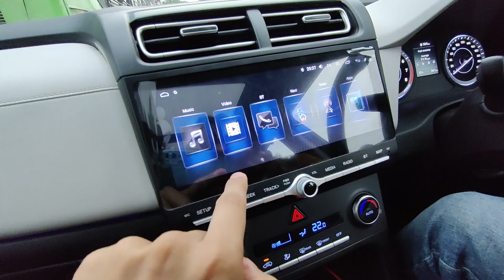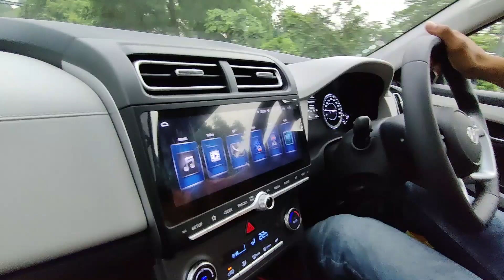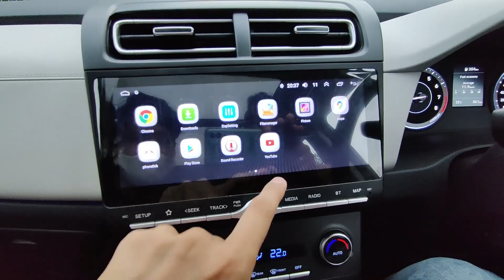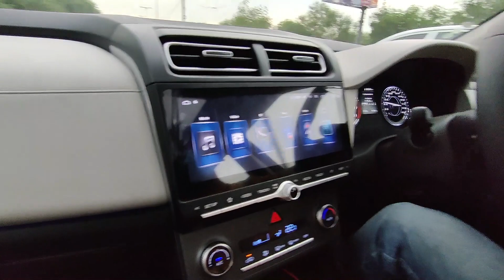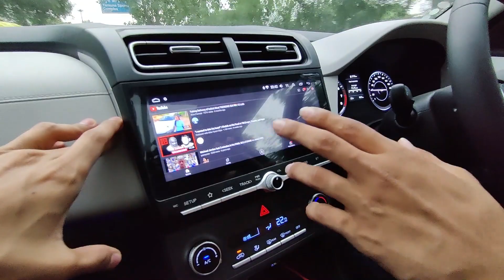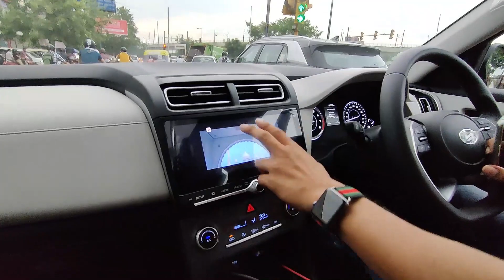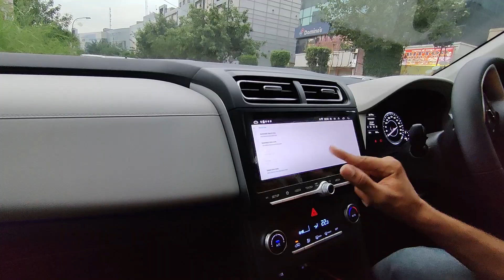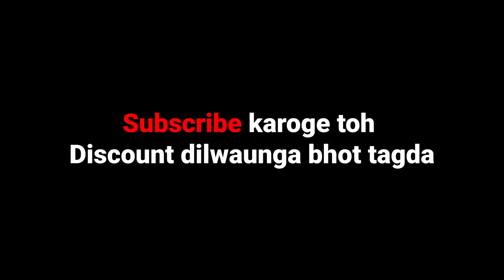CRETA INFOTAINMENT SYSTEM PROBLEMS | AFTER MARKET STERIO | OEM STERIO PROBLEMS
Hey bois,
So in today's video
we highlighted the problems we faced in Creta OEM stereo